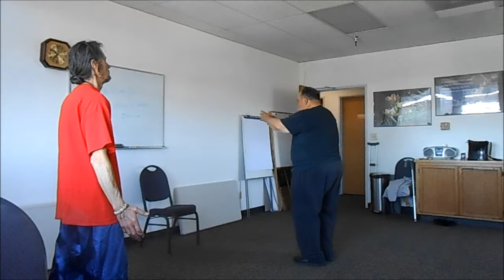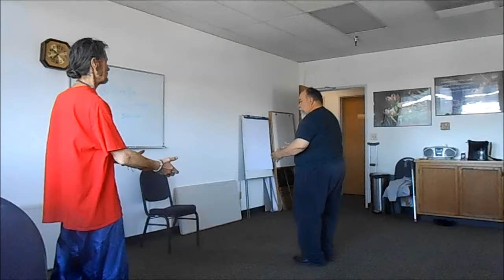Qi Gong Warm ups 2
Warm ups part 2